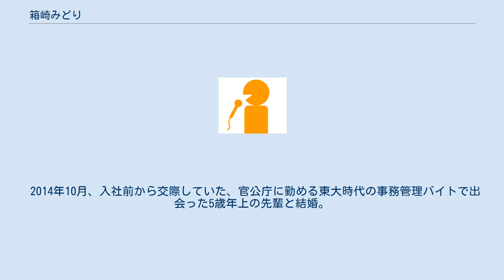箱崎みどり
箱崎 みどり（はこざき みどり、1986年11月12日 - ）は、ニッポン放送CP局アナウンス室所属のアナウンサー。
現姓：非公表。
 東京都目黒区出身。
昭和女子大学附属昭和中学校・高等学校卒業。
2009年3月、東京大学教養学部総合社会科学分科卒業、同年4月、東京大学大学院総合文化研究科比較文学比較文化専攻過程に進学し、2011年同修士課程修了。
 高校時代、放送部に入部していたが、大会での成績は関東4位が最高で同じ部員で自分より上手い人間が多かったので、アナウンサー職を諦めていたが、就職活動時「人生一度きりだから」と金融業界などの総合職と併願でアナウンサーも受験したところ、内定を得たニッポン放送に、2011年4月入社。
元アナウンスルームの同僚である五戸美樹とは同学年に当るが、大学院卒経ての入社年次のため、2年後輩になる。
 アナウンサー研修後の『垣花正のあなたとハッピー!』2011年7月15日放送分の中継コーナーでにて初鳴き披露。
以降、中継リポーターを経て、番組アシスタントを担当。
また、2012年12月18日に同社の『ストップ！飲酒運転キャンペーン』にて、『あなたとハッピー!』の共演者でアナウンサールームの先輩である垣花正と演歌歌手の山内惠介とで丸の内警察署の一日署長に就任した。
 2014年10月、入社前から交際していた、官公庁に勤める東大時代の事務管理バイトで出会った5歳年上の先輩と結婚。
 2016年4月以降産休を取得し、5月に第一子で長女を出産。
担当番組である、2019年4月25日放送分の『夕暮れWONDER4』にて、第二子の妊娠8ヶ月を発表し、同年5月24日から産前休暇に入り、7月上旬の出産予定である事を発表し、長男を出産。
第一子の育休含め、認可保育園の受入れ不承諾が続き長めで育休を取得し、2021年3月1日付で復帰。
 父親から、育休中に何かしら活動することを勧められ、第一子の時は気象予報士に興味を持ち、受験勉強した結果、資格を取得し、第二子は、第一級陸上特殊無線技士を取得した。